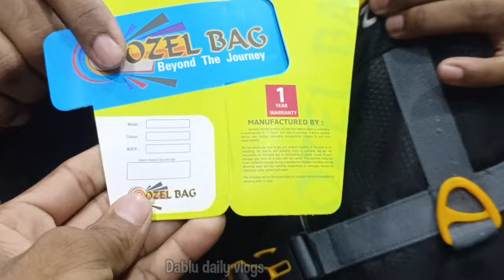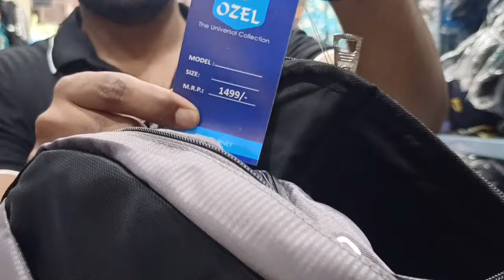भाई भायखला -wholesale bag market mumbai |crawford market mumbai bags |crawford market school bag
Abdul Malik
0ZEL BAG
Manufa cturing in AlI Types of
Coliege Bag, Laptop Bag, School Bag.
Luggage Bag & Cormplimentary ltems.
Grd. Flr Room No.02/03
Teen Shed, B.J. Marg.
Opp.Dagdi Chawi,
Byculla (W).

wholesale bag market mumbai
z wholesale michigan
wholesale ladies bag market in mumbai
n gil bags wholesale
plastic bag wholesale market in mumbai
wholesale market examples
mumbai jeans wholesale market address
mumbai shopping market list
wholesale kirana market rate list
wholesale luggage bag market in mumbai
mumbai cosmetic wholesale market address
biggest mall in mumbai list
ladies purse wholesale market mumbai photos
biggest mobile wholesale market in india
school bag wholesale market mumbai
specs wholesale market in mumbai
biggest wholesale medicine market in india
biggest wholesale market in delhi
mumbai bag market
bag wholesale market mumbai
purse wholesale market mumbai
wholesale paper bags in mumbai
wholesale school bag market in mumbai
world's biggest wholesale market
bag material wholesale market in mumbai
bags wholesale market in mumbai central
leather bag wholesale market in mumbai
school bag wholesale market in mumbai
travel bag wholesale market in mumbai
trolley bag wholesale market in mumbai
paper bag wholesale market in mumbai
carry bag wholesale market in mumbai
jute bag wholesale market in mumbai
wholesale bag market in mumbai
mumbai wholesale market bag
famous wholesale market in mumbai
wholesale kirana market near me
list of wholesale market in mumbai
mumbai wholesale cloth market address
mumbai wholesale market address
wholesale specs market in mumbai
wholesalers in crawford market mumbai
cheapest wholesale cloth market in mumbai
largest wholesale market in delhi
d&b handbags wholesale
handbags wholesale market in mumbai
mumbai cheapest wholesalecrawford market mumbai bags

bean bags mumbai crawford market
crochet market bag for sale

bags market in mumbai
crawford market mumbai
paper bags crawford market
handbags
jeans wholesale market in mumbai
jute bags wholesale market
ladies bag
ladies purse wholesale market in mumbai